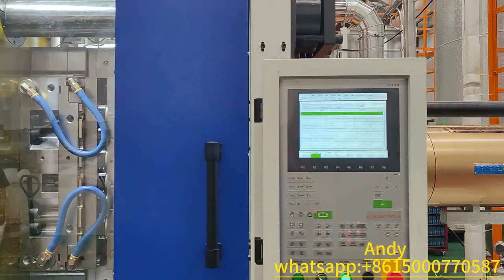24 C 85g 4841 neck PET preform production by triple station robot takeout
24-cavity 85g 4841neck for 5liter water bottle, with triple station robot takeout, 29.8seconds.

Best Regards,

Andy